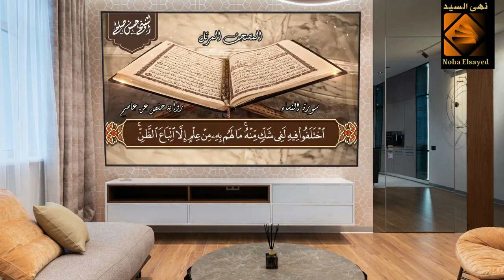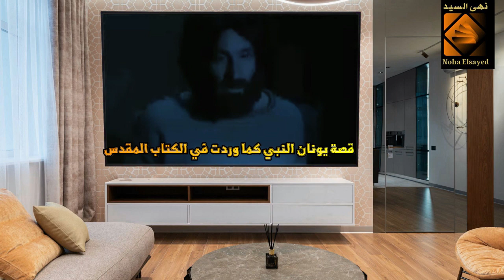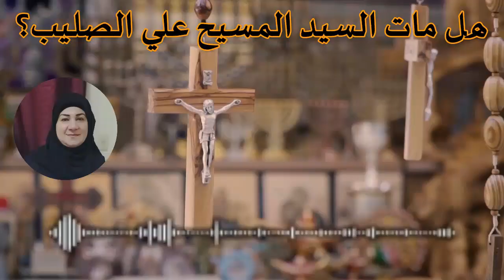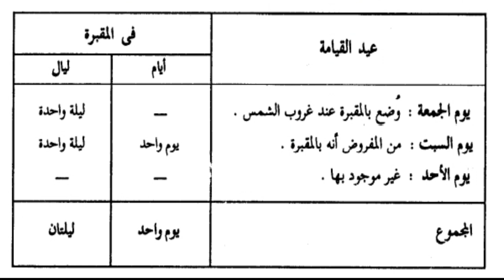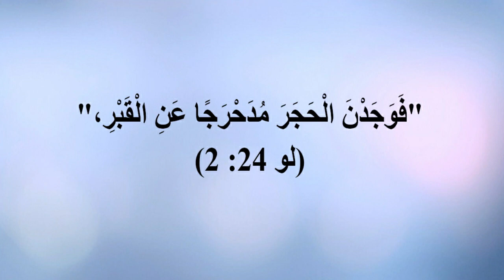هل مات السيد المسيح علي الصليب؟ رحلة إلى الحقيقة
من أكثر القضايا الخلافية بين المسيحية والإسلام موضوع صلب المسيح.  لان المسيحيين بيعتبروا موت المسيح على الصليب حقيقة تاريخية لا جدال فيها. والقرآن الكريم يؤكد بدقة تامة أن المسيح لم يقتل ولم يصلب ، فهل حقا مات السيد المسيح علي الصليب كما يزعم المسيحيون؟ أم لم يمت كما يؤمن المسلمون؟ هذا ما سنعرفه في هذه الحلقة ان شاء الله تعالي